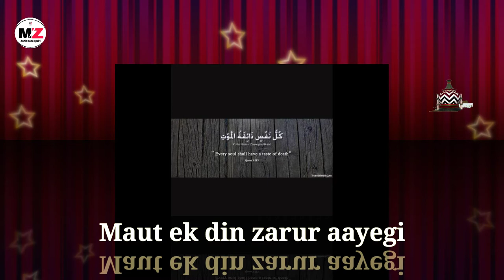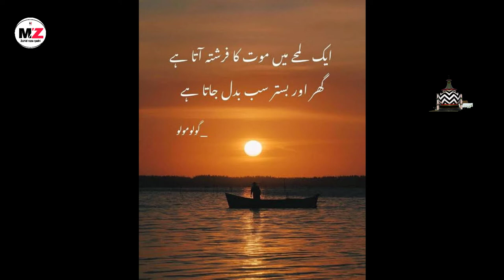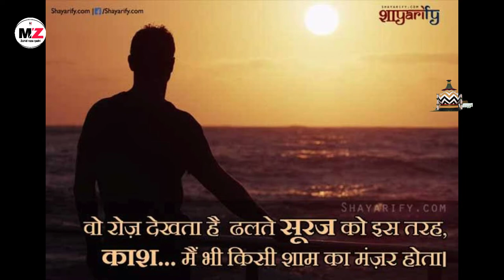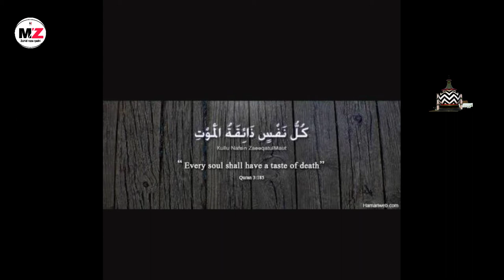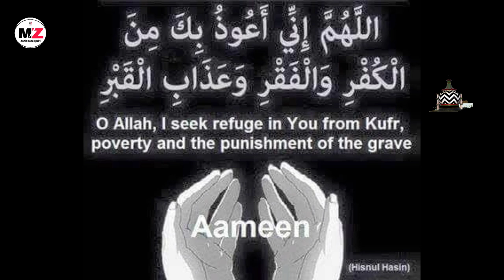मौत का कलाम -MautkaKalam Chala Main Chhod kar Duniya by muhammad zahidrazaqadriraroचला मैं छोड़कर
इस चैनल पे आपको नात, तकरीर, निजामत

सिखाया जाता है

New updete maut ka kalam chala main chodkar dunya gile shikwe bhula de durude pakpad padkar meri maeet sajadena

Is video me maut ka kalam ko sahih tareqe se pada gya hai taki ise sahi se sune our seekhe by muhammad zahid raza qadri